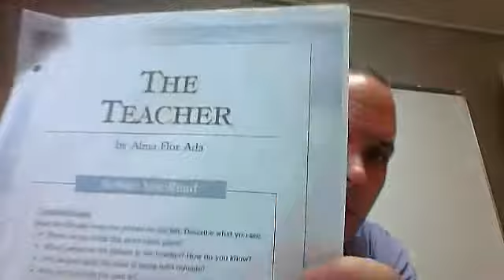4321 4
class notes from Oct. 22, 2014